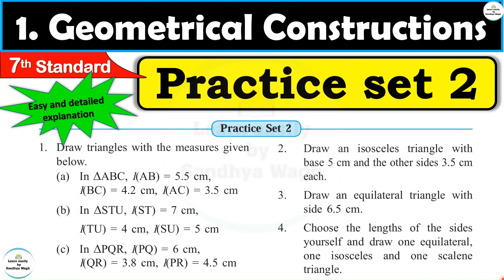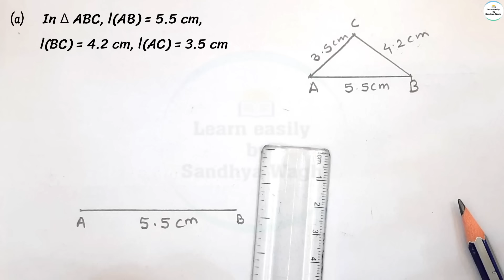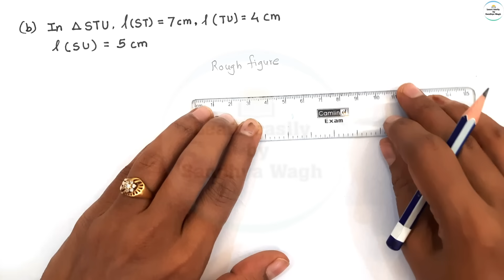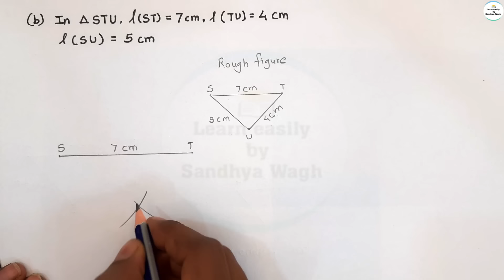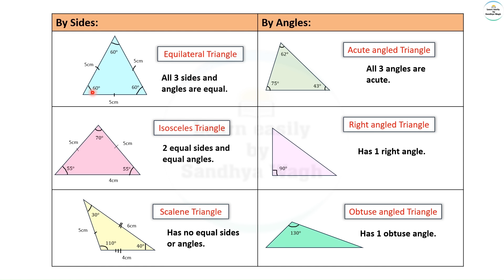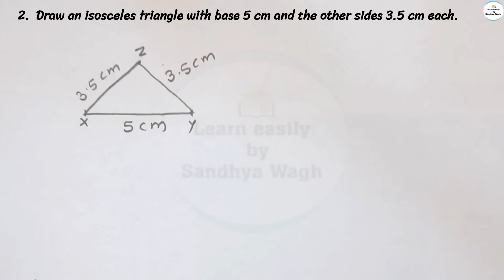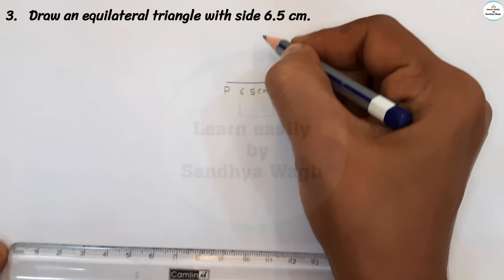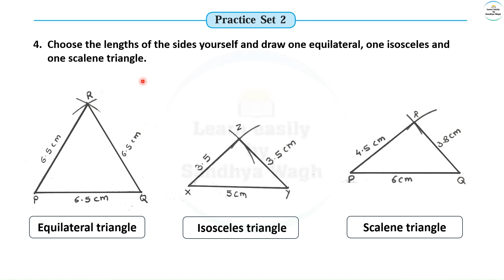Practice set 2 Class 7 | Chapter 1 Geometrical Constructions | 7th standard | Maths | Mh State Board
Today's Topic:-
Class 7 Practice set 2| Chapter 1 Geometrical Constructions | Maths | Maharashtra State Board